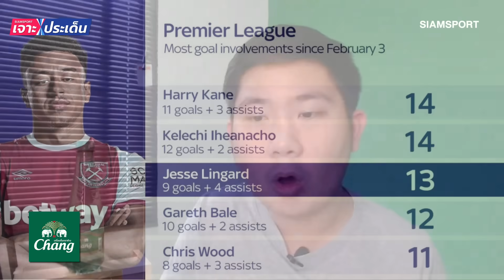เจาะอนาคตสตาร์ดังยุโรป! อาจมีบิ๊กดีลเกิดขึ้นซัมเมอร์นี้ (Part 1) l Siamsport เจาะประเด็น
เจาะอนาคตสตาร์ดังยุโรป! อาจมีบิ๊กดีลเกิดขึ้นซัมเมอร์นี้ ไปวิเคราะห์แบบจัดเต็มได้ในรายการ Siamsport เจาะประเด็น